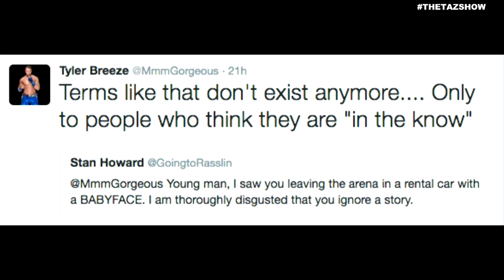You Must Respect the Storyline - The Taz Show (April 29, 2016)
Taz discusses a tweet that Tyler Breeze put out the other day, saying that the term "Babyface" is dead.

Play.it®, is a new podcast network that brings together digital-exclusive programming from major brands and publishers as well as content from CBS RADIO shows on demand. Play.it offers podcasts from well-known CBS RADIO personalities, as well as content from leading news, lifestyle, sports and media brands.